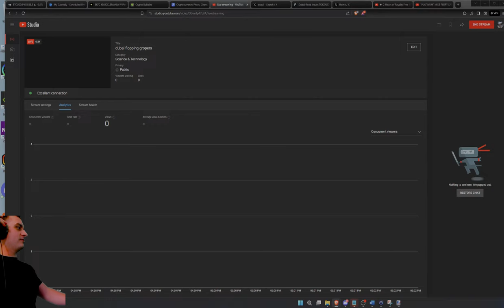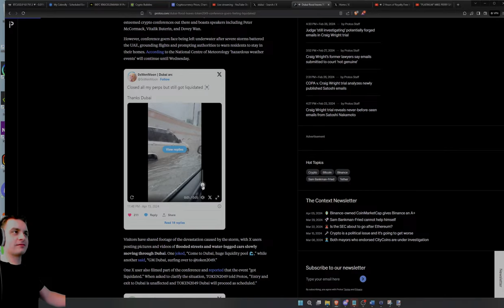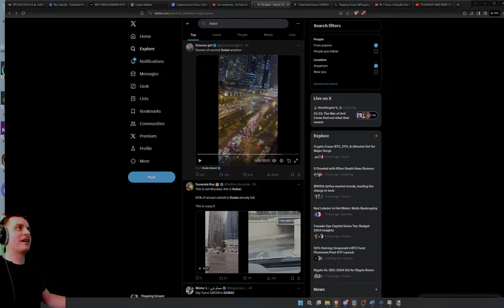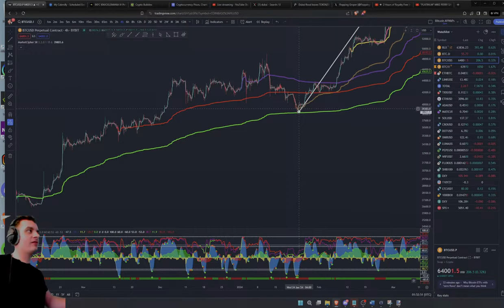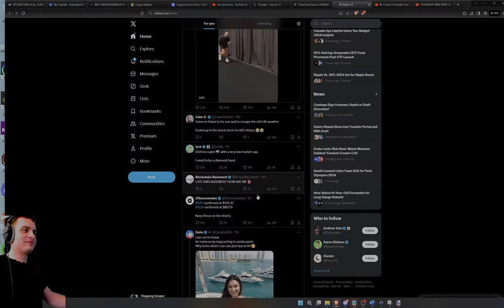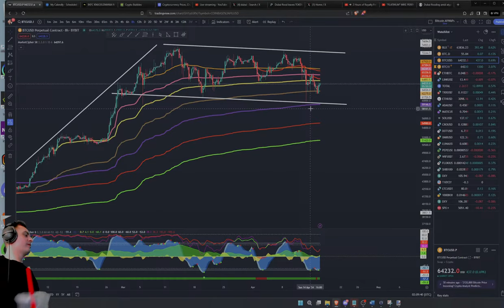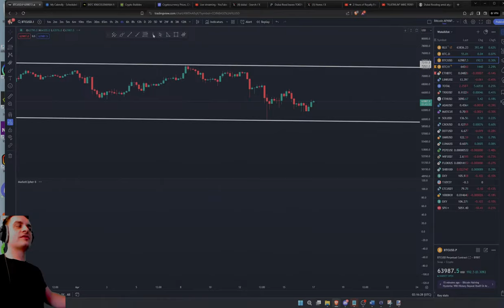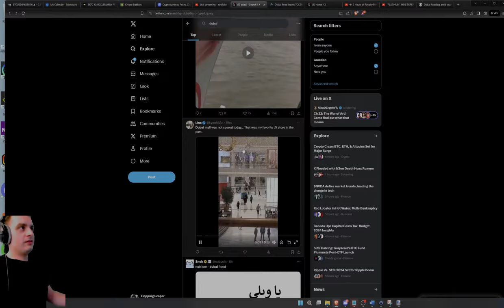dubai flopping gropers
Get Market Cipher, the indicator that took the cryptocurrency space by storm.🤝

X - FloppingGroper

$500 consultation + lifetime VIP. Shoot him an email and tell him a little about yourself.
Benefits of the VIP include:
-1 on 1 consultation with FG
-Member's only VWAP course
-FG's analysis of the crypto markets
-FG's trades
-Discussion channels
-Discounts
-Guidance & Support